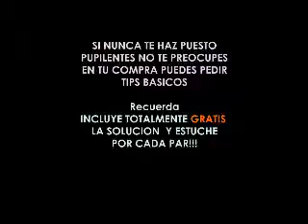ML 53282535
Video Migrado